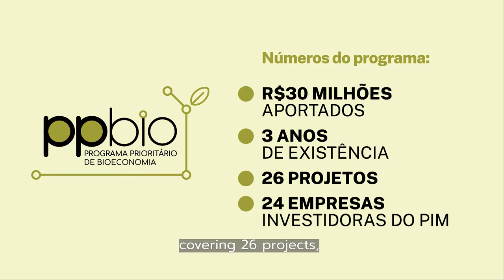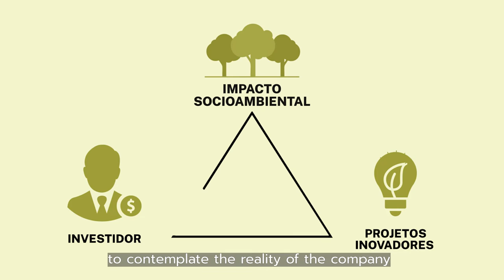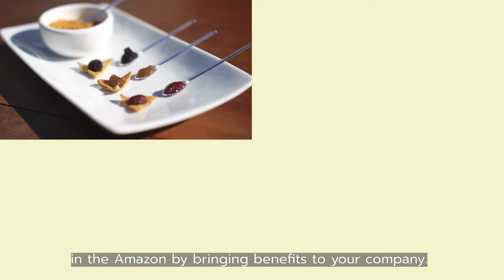Entenda como o PPBio pode te ajudar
Você sabe o que é bioeconomia?

É toda atividade produtiva relacionada ao uso sustentável dos recursos renováveis da natureza.

Em três anos de existência, o Programa Prioritário de Bioeconomia (PPBio) já aportou R$ 30 milhões, 26 projetos graças a 24 empresas investidoras do Polo Industrial de Manaus (PIM).